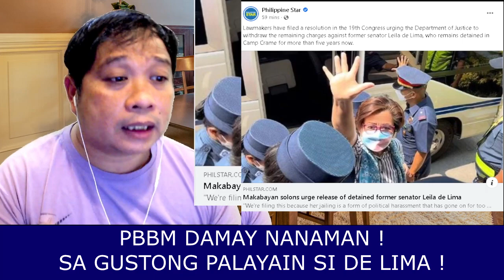DE LIMA GUSTONG E DISMIS MGA KASO! PBBM DINAMAY PA! RAOUL MANUEL FRANCE CASTRO! MARCOS DUTERTE INDAY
PINAS HOT NEWS TODAY AUGUST 10, 2022
JUST NOW: DE LIMA GUSTONG E DISMIS MGA KASO! PBBM DINAMAY PA! RAOUL MANUEL FRANCE CASTRO! MARCOS DUTERTE INDAY

Bongbong Marcos, BBM, Pres. Duterte, Inday Sara Duterte, Leni Robredo, Manny Pacquiao, Isko Moreno Domagoso, Bishop Ted Bacani, James Jimenez, Ping Lacson, Commissioner Neri, Comelec